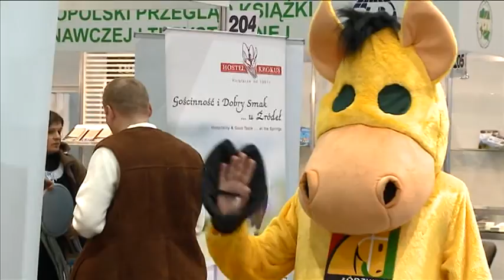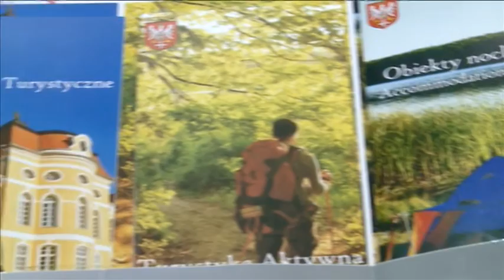38 - Gmina Skoki na targach TOUR SALON 2010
W dniach 20-23 października 2010 roku na terenie Międzynarodowych Targów Poznańskich odbywały się jak co roku targi turystyczne TOUR SALON 2010. Od kilku lat Gmina Skoki aktywnie promuje swoje walory przyrodniczo-turystyczne na tych targach i tym razem nas nie zabrakło.